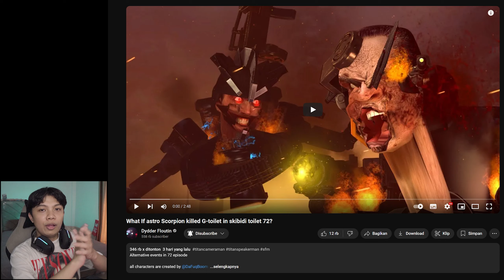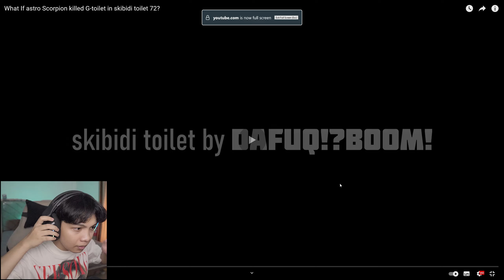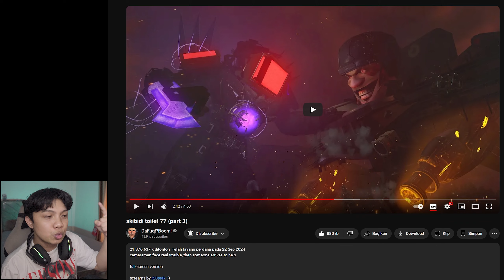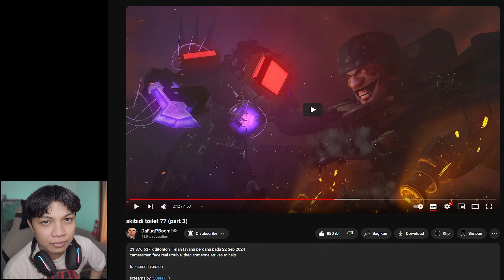React WHAT IF Skibidi Toilet - BAGAIMANA JIKA Astro Scorpion Membunuh G-Toilet Di EPISODE 72?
React WHAT IF Skibidi Toilet By Dydder Floutin & NoCap!

Credit Channel :
🎵 Credit :
PewDiePie Congratulations Minecraft Note Block / Grande1899